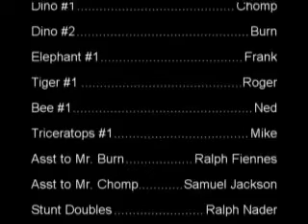Sticky Business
Dinosaurs roam the house getting into trouble.